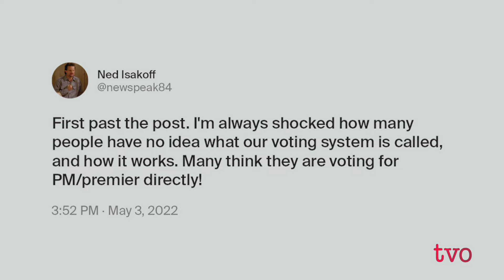What's first past the post? | Nerds on Politics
What does the term “first past the post” mean? Known as FPTP for short, it’s the voting system used in all Canadian provinces and many other democracies around the world.

As Steve Paikin says in this TVO Nerds on Politics explainer, the term “first past the post” is inherited from British horse racing. But it has come to mean a winner-take-all electoral system where the candidate with the most votes wins – whether they win by one vote or 10,000 votes.

That means under FPTP MPs, MPPs, and MLAs often win without a majority of votes. However, is that democratic? Many smaller parties, such as the NDP and the Green Party, say the first-past-the-post system hurts their chances at the ballot box.

Our political system also means prime ministers and premiers are not directly elected, even though they run the government. Party leaders must run in a single constituency like other candidates. That’s different than in U.S. politics, where state governors and American presidents are chosen directly by voters. In our democracy, where prime ministers and premiers have a lot of power when in government, should they be directly elected instead? Or since most voters make their choice based on the leader and the party platform, does it really matter?

This crash course is a good primer for anyone trying to understand how elections and parliamentary democracy work in Canada, Ontario, other Canadian provinces, Britain, India and other countries that share this system.

00:00 Intro
00:09 Do you vote directly for the prime minster?
00:19 The origin of “first past the post”
00:44 How does the “first past the post” electoral system work in Ontario?
1:00 How does someone win an election without a majority vote?
1:32 The difference between the Canadian and United States’ voting systems
1:58 Should the premier have power without being directly elected?
2:51 Voters elect the leads, party, and platform – not the candidate